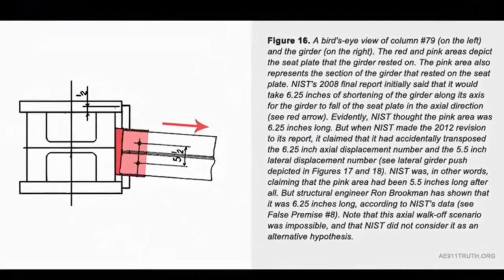BRAVO7 Short mp4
Bravo-7 short acknowledging technical assistance by David Cole.

You can help continue the research.  You can get the records and analyze yourself.